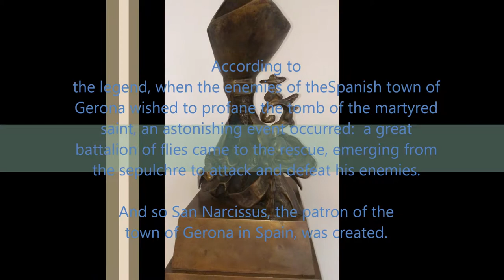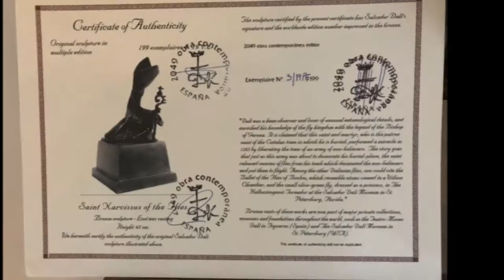Salvador DALI Saint Narcissus Movie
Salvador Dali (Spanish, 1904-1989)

Saint Narcissus of the Flies (1974)

Bronze, PE edition of 19

67cm x 32cm x 58cm

Accompanied by original certification of authenticity from publisher as descended from Dali's hand.

Literature: Descharnes, Robert & Nicolas LE Dur et le Mou (Catalogue Raisonne) pg. 168, Ref# 424-425 [illustr of another cast]

“I adore flies.  I am happy only when I am sunbathing, naked and covered in flies… They are the muses of the Mediterranean…”  Salvador Dali